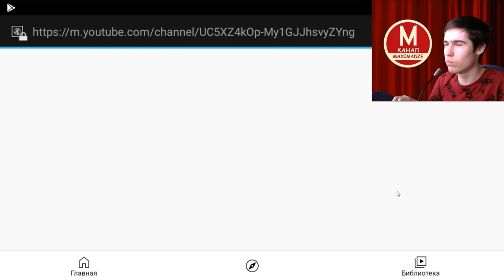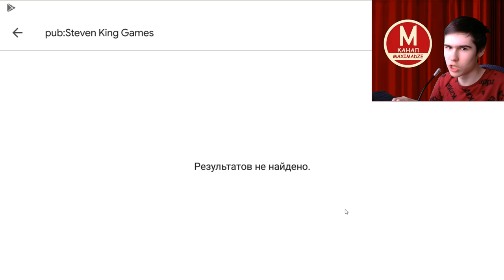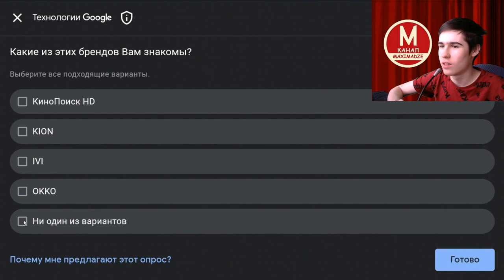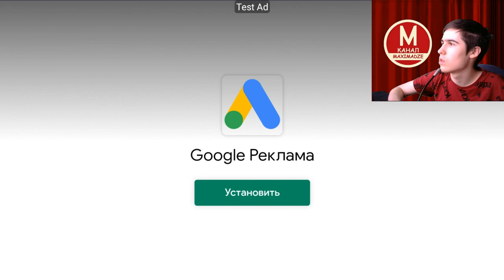Немецкий клон соседа для мобилок - Böser Nachbar